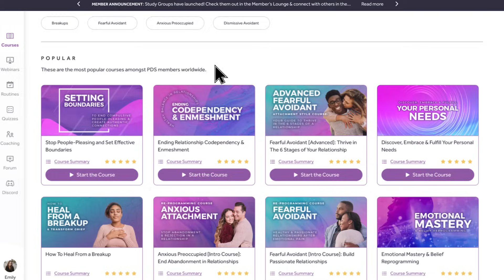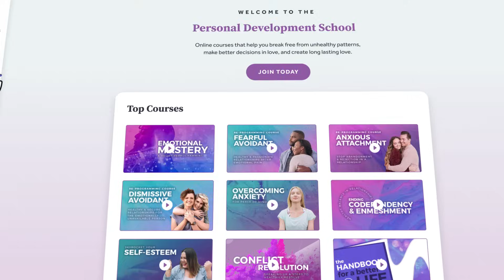The Empath is the Narcissist to Themselves!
Heal Your Attachment Style & Dramatically Improve Your Relationships: Access Your Free All-Access Membership Today!

Unlock Endless Learning, so You Can Continuously Grow and Strengthen Your Relationships. Join Our Lifetime Membership & Save $1000 For a Limited Time!

👇 Reclaim your life and find healing from narcissistic abuse with the "Overcoming Narcissistic Abuse" course - Gain insights into identifying, healing from, and breaking free from toxic relationships to build a healthier and happier future.

In this video, Thais Gibson looks at the pattern of how empaths treat themselves and the similarities of narcissistic behavioral patterns as well as what each of these are. Watch now to find out if you're a narcissist in the relationship to yourself and what you can do about it as Thais provides some insight and useful tips.
To learn more, explore the transformative course, "Overcoming Narcissistic Abuse ," for powerful tools you can begin using immediately on your journey!

00:00:00 - Intro
00:00:50 - What Is An Empath?
00:01:48 - Why Do I Keep Ending Up In These Relationships
00:02:40 - The Subconscious Comfort Zone
00:06:25 - Safety and Survival To The Familiar
00:07:17 - Reprogramming
00:09:17 - Lifetime Promo
00:12:30 - Conclusion